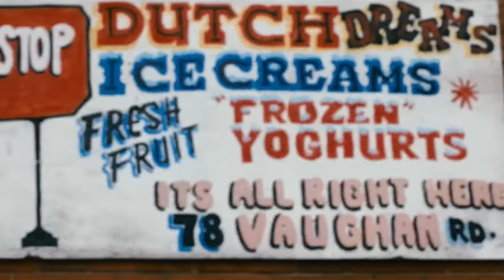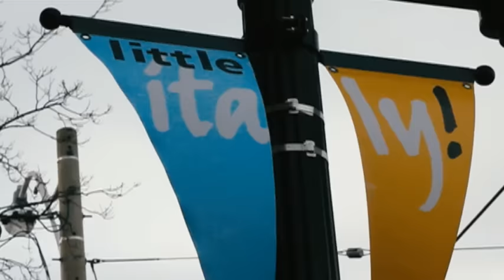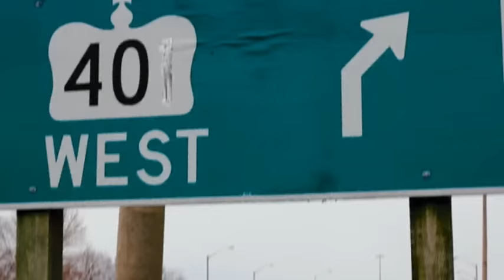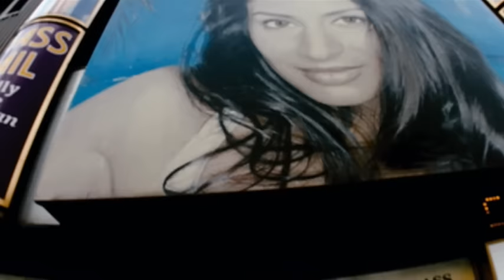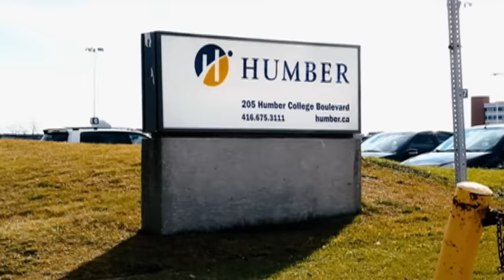Kardinal Offishall - The Anthem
Music video by Kardinal Offishall performing The Anthem. (C) 2010 One Man Music Inc